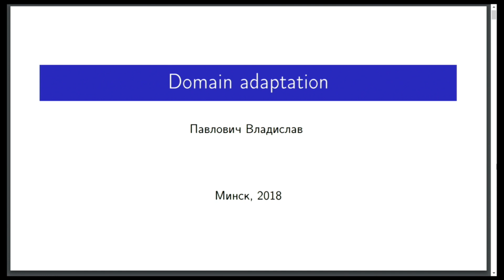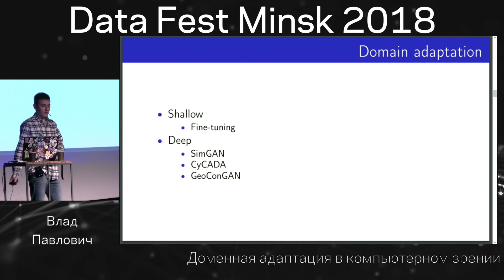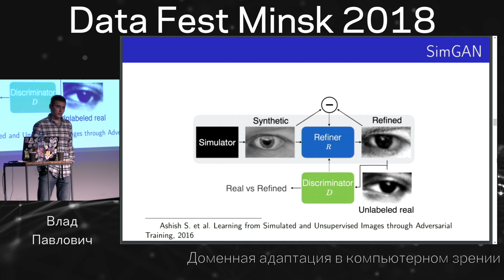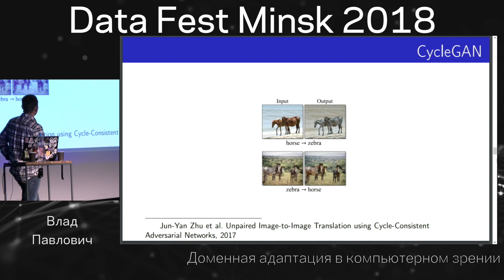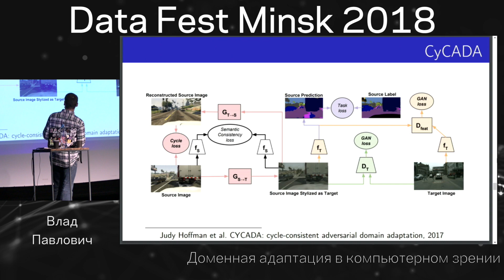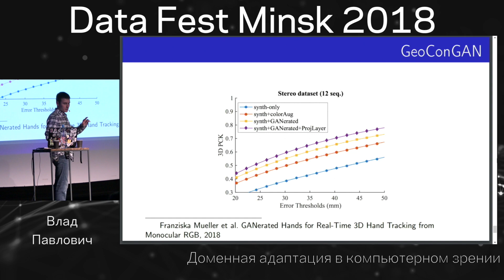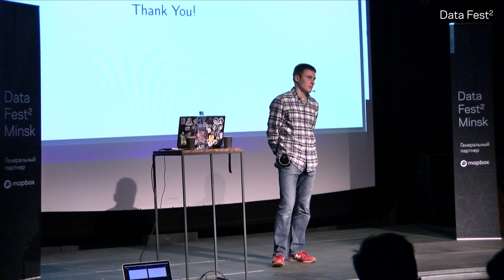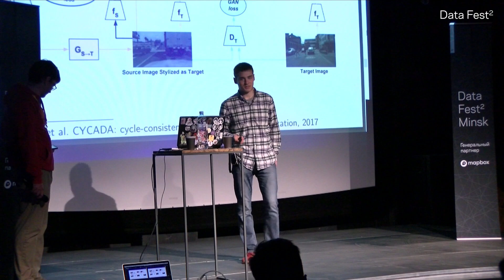Data Fest² Minsk 2018: Влад Павлович, Доменная адаптация в компьютерном зрении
Поток II

Влад Павлович, Software Engineer @WANNABY

Одна из основных проблем методов глубинного обучения - недостаточные объёмы обучающей выборки. В докладе  -  о возможностях применения доменной адаптации изображений для решения этой проблемы.